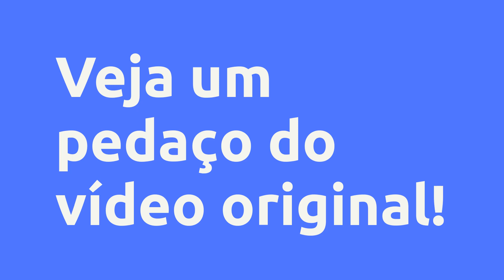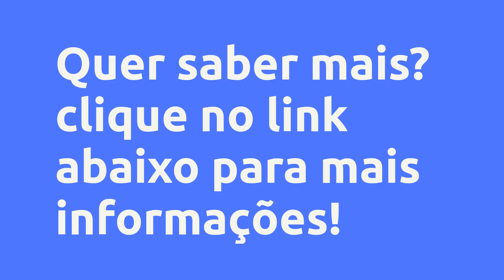CURSO ONLINE - ORGANIZE SUA CASA - LETICIA MARTINS, É BOM? VALE A PENA?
⭐ Curso online - ORGANIZE SUA CASA - Leticia Martins, Vale a Pena?

Um pouco sobre (informações do produtor):
Descubra como transformar o caos em harmonia e conquistar uma vida organizada com nosso curso online de organização. Aprenda técnicas eficazes e obtenha métodos práticos para criar ambientes funcionais e produtivos. No curso você vai aprender o passo a passo da organização que funciona, cada etapa que vai facilitar a sua rotina, aprendendo exatamente por onde começar para atingir a tranquilidade e a praticidade na sua rotina! -SÃO 12 MÓDULOS NO TOTAL. -BÔNUS DE BRINDE: 1 EBOOK - ORGANIZE SUA CASA. 1 EBOOK - GUIA PRÁTICO DE DOBRAS. -BÔNUS COMPLEMENTARES (VIDEO AULAS): -*PLANEJAMENTO E ORGANIZAÇÃO ALIMENTAR - com Camila Bataglini - Nutricionista -*ESTILO E IMAGEM PESSOAL - com Juliana Meneguetti - Consultora -*AUTOMAQUIAGEM - com Lorena Ravalli - Maquiadora.

Vantagens:

-Acesso Imediato
-Pagamento Seguro
-Várias Formas de Pagamento
-100% Online

Conteúdo:
Apresentação
Bem vindo
Conceito de organização
Arrumado x organizado
5 passos para organizar

Sala
Sala

Cozinha
Cozinha - introdução
Utensílios e temperos
Tábua de carne e assadeiras
Pratos
Copos e taças
Panelas e frigideiras
Potes
Despensa de alimentos
Panos de prato
Geladeira

Lavanderia
Introdução
Produtos em geral
Acessórios diversos
Tapetes

Roupas e calçados
Introdução
Roupas intimas
Pijamas
Biquini
Roupas fitness
Blusa de lã
Camisetas
Cabides
Camisas e blusinhas
Calças e shorts
Vestidos e saias
Calçados

Banheiro
Como organizar

Acessórios e maquiagens
Bolsas
Acessórios e joias
Maquiagem

Rouparia
Introdução
Toalhas de banho e rosto
Lençol e cobertor

Escritório
Como organizar

Brinquedos
Como organizar

Produtos organizadores
Modelos de organizadores

Molde para roupas
Tamanhos e medidas dos moldes

Fechamento
Encerramento

Ebooks
Ebook - Casa organizada e Guia prático de dobras

Bônus
Planejamento e organização alimentar - Camila Bataglini
Imagem e estilo pessoal
Automaquiagem - Lorena Ravalli

Pesquisas mais frequentes:
⭐ Curso online - ORGANIZE SUA CASA - Leticia Martins, Vale a Pena? é bom?
⭐ Curso online - ORGANIZE SUA CASA - Leticia Martins, Vale a Pena? vale a pena?
⭐ Curso online - ORGANIZE SUA CASA - Leticia Martins, Vale a Pena? onde comprar?
Leticia Martins é confiável?
Quem é Leticia Martins?